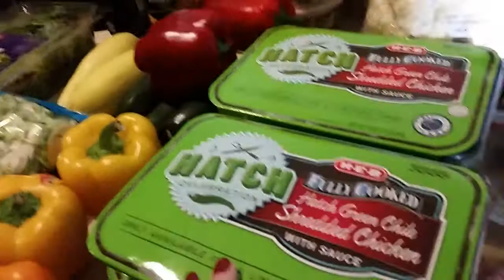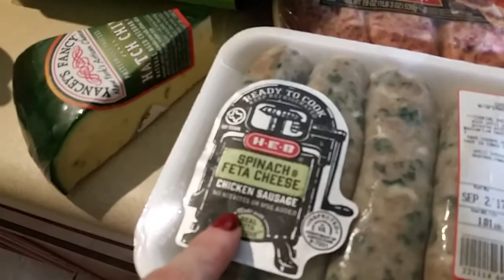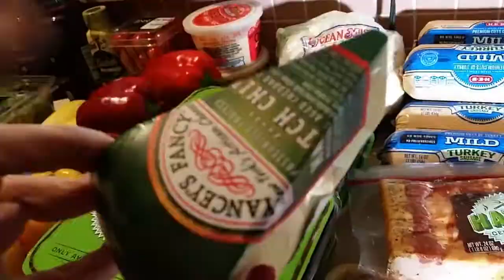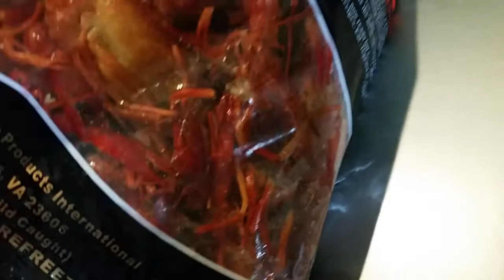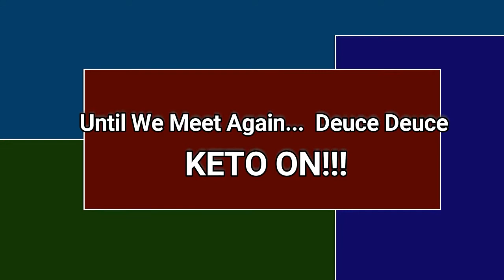KETO Grocery Haul and KETO Meal Prep - Low Carb KETO Recipe Preview! - Vlogust 30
YES YES YES! Vlogust is almost over! Let the cooking begin! Look for my first recipe on Thursday, August 31st!